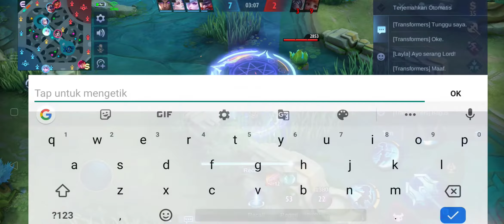BUILD DAN EMBLEM KARINA TEBARU DAN TERSAKIT || CARA MAIN TOP GLOBAL KARINA SAMPE 2× SAVAGE!!